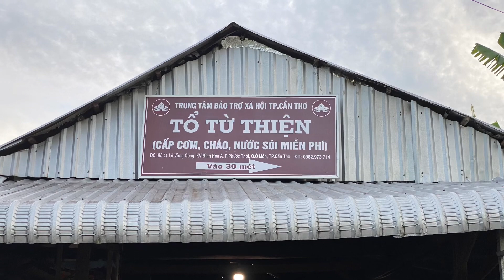Gieo duyên thiện nguyện - trung tâm Tâm Thần TP Cần Thơ